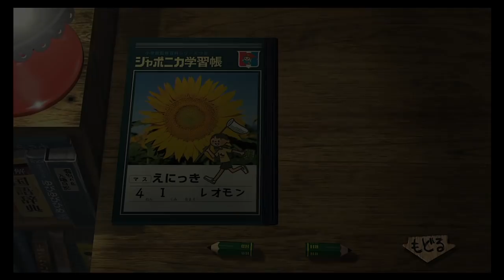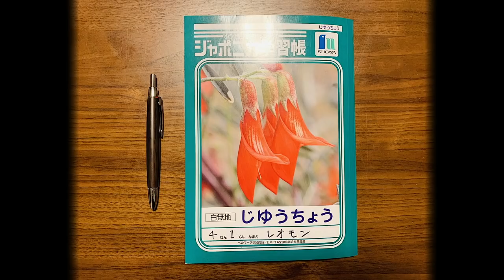【８月毎日】おれと、おまえらと、ぼくのなつやすみ３【実況】４日目-後半-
夏の、冬景色。